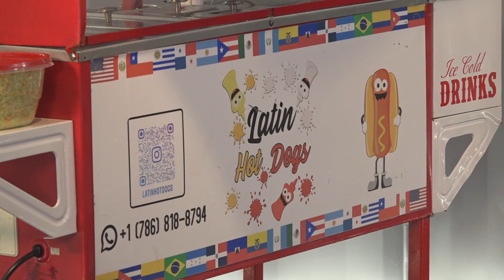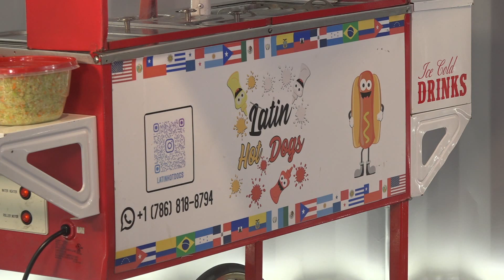Venezolana luchadora que no dejó de alimentar a su familia | Navidad en EVTV | 12/21/2022 5/12